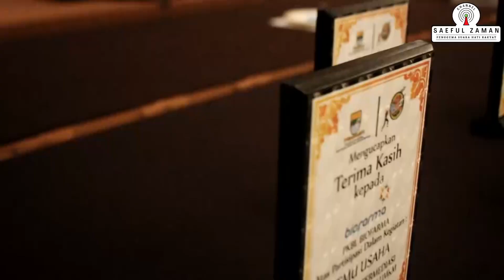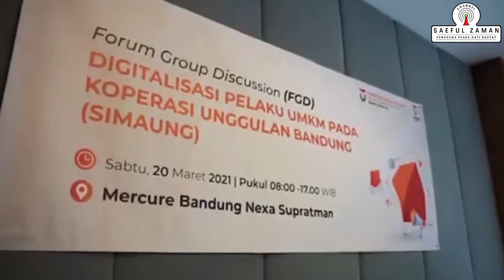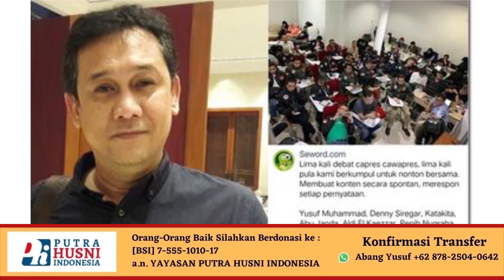Banyak Oknum Yang Bikin Program Banyak Terhambat !! UMKM KRITIS DI MASA PANDEMI !!!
UMKM KRITIS DI MASA PANDEMI !!! Program - program Membangkitkan Kembali UMKM di Masa Pandemi !!!